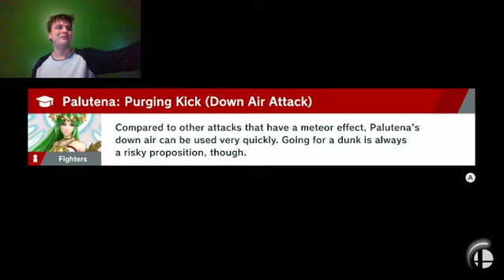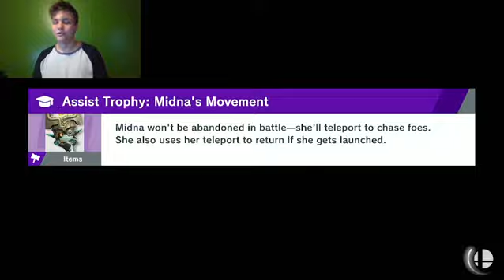If I Lose, My Girlfriend Throws Stuff at Me